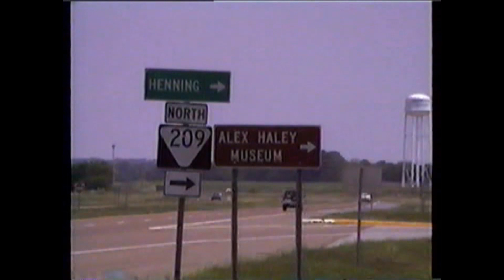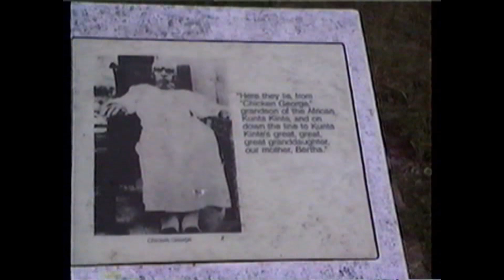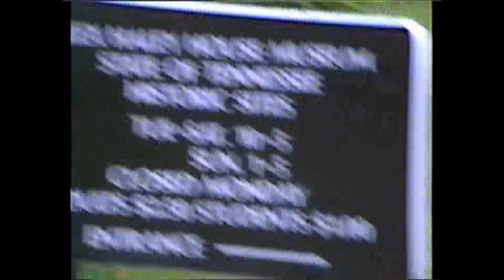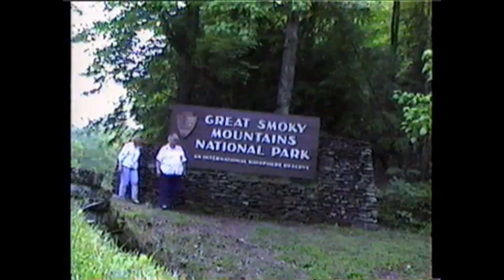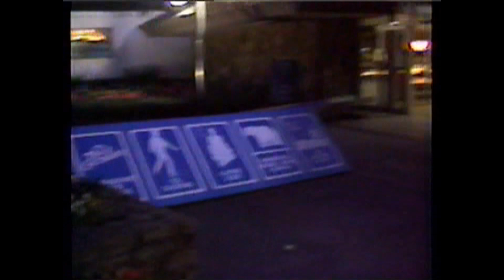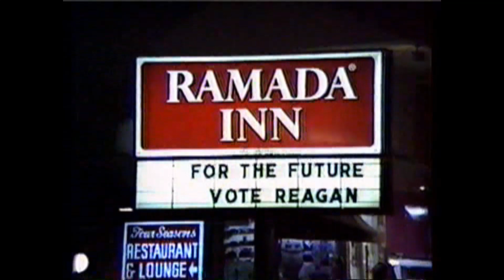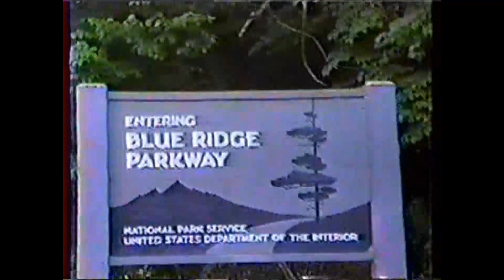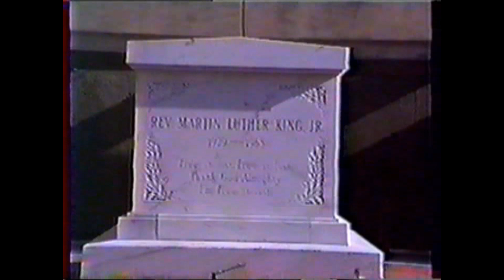Down South with Dawn, Keith, Lois, and Nancy 1993